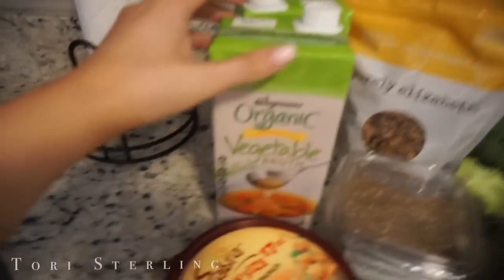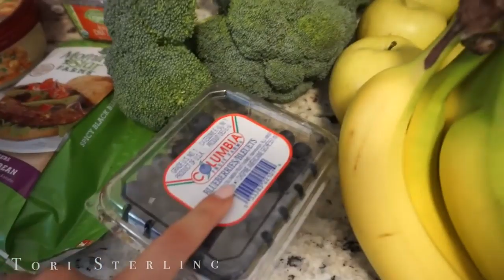Eat Healthy ,Live Healthy Life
How to Start Eating Healthy _ Healthy Eating on a Budget _ Detoxing Green Juice Recipe.mp4